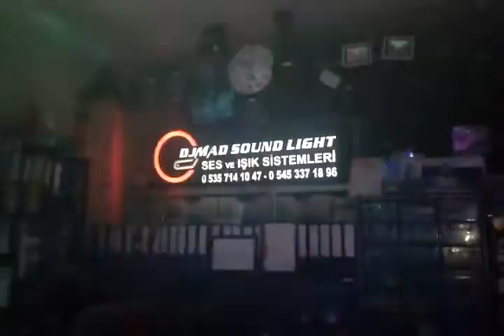Strobe Laser Beam Spot 230 7 Gobo Colour Disco Effect DJ MAD SOUND LIGHT SYSTEM Marmaris Türkiye